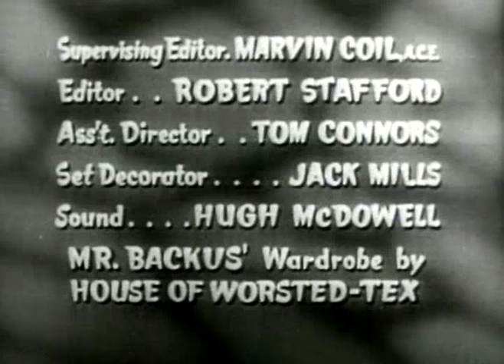✿ I Married Joan Full Episodes ✿ The Wall Safe